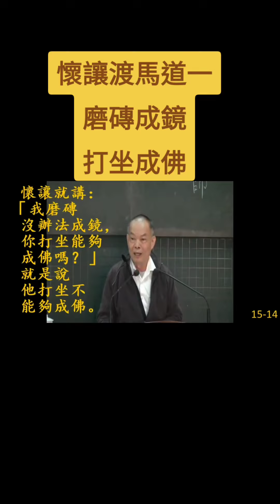磨磚成鏡|打坐成佛#彌勒佛#濟公活佛#性理心法#明心見性#超越萬八#性理心法班#成佛班#六祖壇經#劉芳村#講經說法#李氏壇#明德